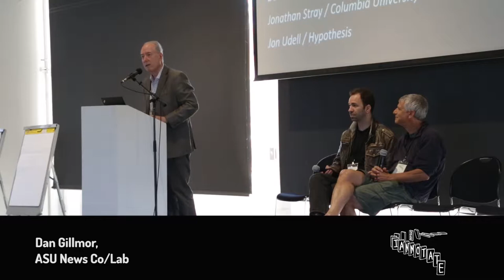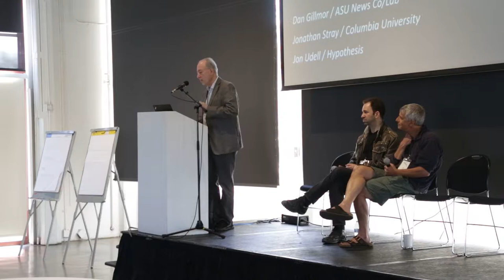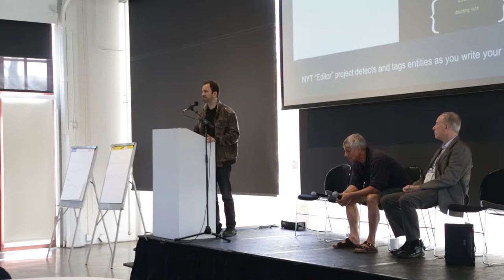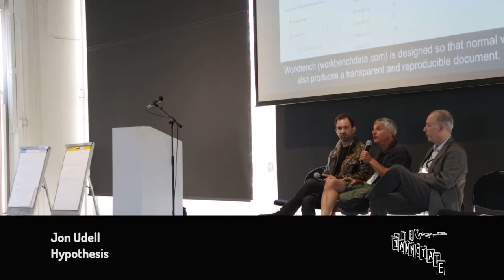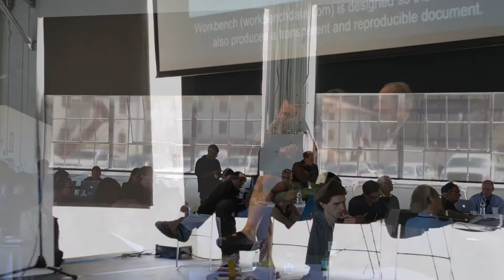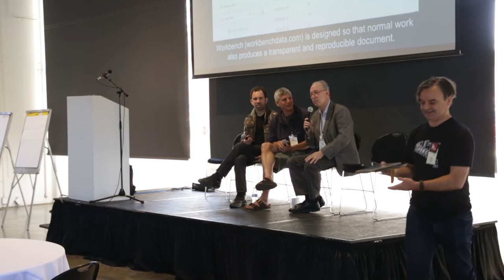ianno18 Panel: "Enabling Workflows in Journalism and Fact-checking with Annotation"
With Dan Gillmor, Director, ASU News Co/Lab, Jonathan Stray, Research Scholar, Columbia University, and Jon Udell, Director of Integration, Hypothesis.

This panel will explore how digital annotation can improve and augment the essential daily activities of working journalists and fact-checkers. How can annotation already be used to research, report and publish news? What's missing from annotation that would make it an indispensable part of journalism and fact-checking workflows? How can the production and consumption of news be transformed with annotation?

Dan and Jon didn't use presentations, but you can view Jonathan's